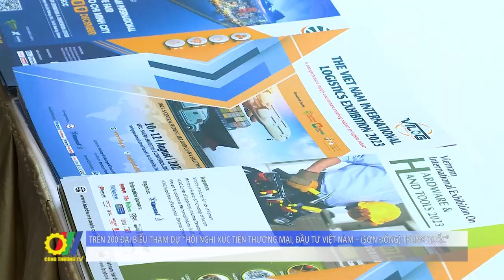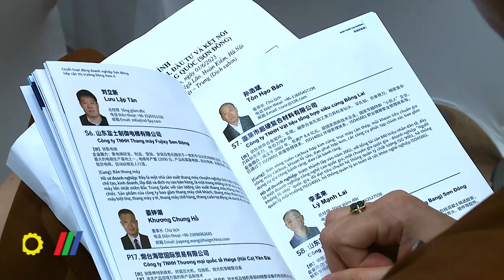Trên 200 đại biểu tham dự “Hội nghị Xúc tiến thương mại, đầu tư Việt Nam – (Sơn Đông) Trung Quốc”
Năm 2022, kim ngạch thương mại hai chiều Việt Nam và tỉnh Sơn Đông, Trung Quốc đạt gần 14 tỷ USD, tăng trên 35% so với năm 2021, chiếm khoảng 14% kim ngạch xuất nhập khẩu của Sơn Đông với ASEAN. Đó là thông tin của Ban tổ chức Hội nghị Xúc tiến thương mại, đầu tư và kết nối giao thương Việt Nam – (Sơn Đông) Trung Quốc do (Cục Xúc tiến thương mại) Bộ Công Thương Việt Nam (VIETRADE) phối hợp với Ủy ban Xúc tiến Thương mại tỉnh Sơn Đông – Trung Quốc (CCPIT) tổ chức…